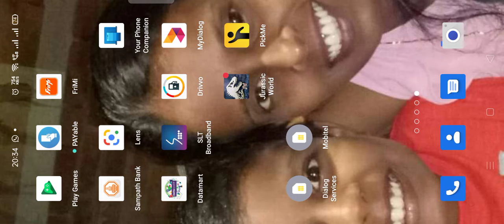we are back in jurassic world The game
comment blow a game I should play them 👍👍